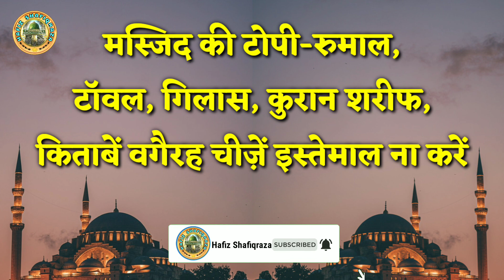8 जून से मस्जिदे खुल जाएगी लेकिन कुछ बातें लाज़मी करनी होगी || Unlock 1 in India || हर मुसलमान देखें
और बेल आइकन पर क्लिक करें ताकि आपको फौरन नया वीडियो मिल सके

निचे की इस लिंक पर क्लिक करके आप इस YouTube चैनल की एप्लीकेशन भी अपने Android मोबाइल में इंस्टॉल कर सकते हैं

Aao Sunnatain Sikhe Epi. 03 || Baat chit Karne ki Sunnatain aur Adab || बातचीत करने का सही तरीका

Video by Tim Fuzail from Pexels,
Video by Md Amir Salmani from Pexels,
Video by zahabiyatravelworld from Pexels

(1) ईद उल फितर की नमाज का तरीका
(2) अनलॉक मैं नमाज कैसे पढे
(3) Namaz Kaise pade unlock me,
(4) New Video By Hafiz Shafiqraza
(5) Namaz in Lockdown,
(6) Namaz in India,
(7) namaz ka tarika,
(8) Islamic Video
(9) namaz kaise padhe,